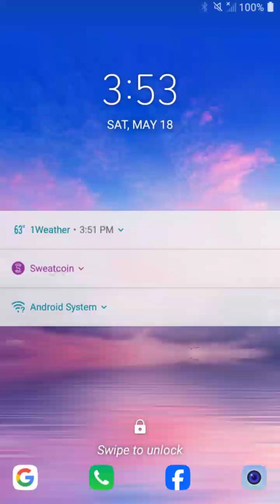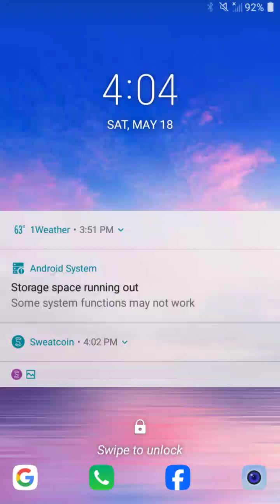257.2 diff location better run